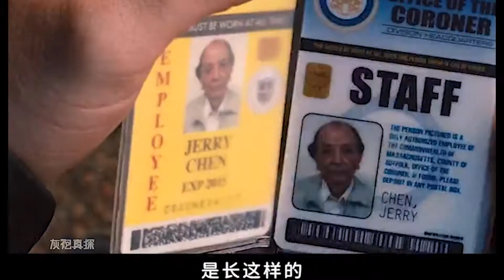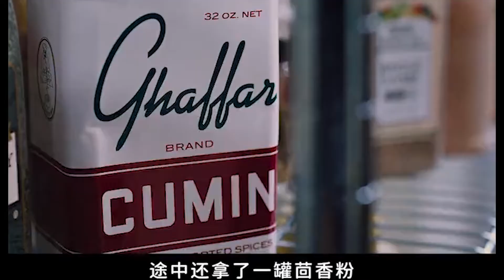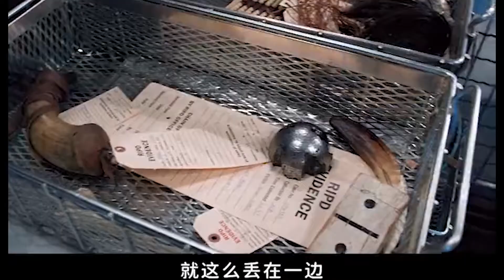男子死后拥有超能力，地狱主动邀请，让他成为冥界警察